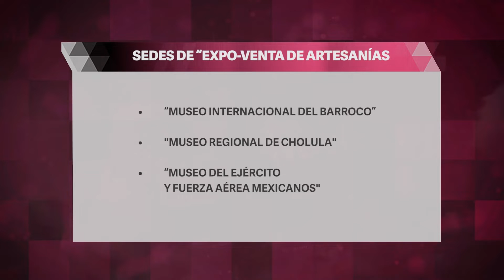Poblanos forman parte de Expo Venta de Artesanías.